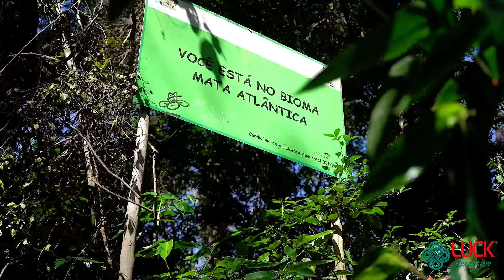Morro de São Paulo | Luck Receptivo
Sabe aquele lugar que você se apaixona quando chega e não quer ir embora? Assim é Morro de São Paulo.

Com suas Praias paradisíacas chamadas por ordem numérica, Primeira, Segunda, Terceira, Quarta e a Quinta Praia que é mais conhecida como Praia do Encanto.